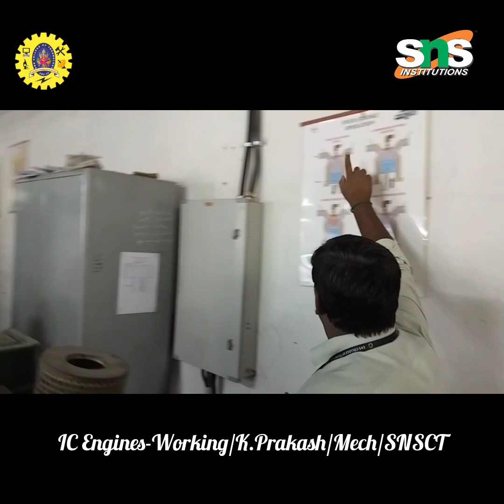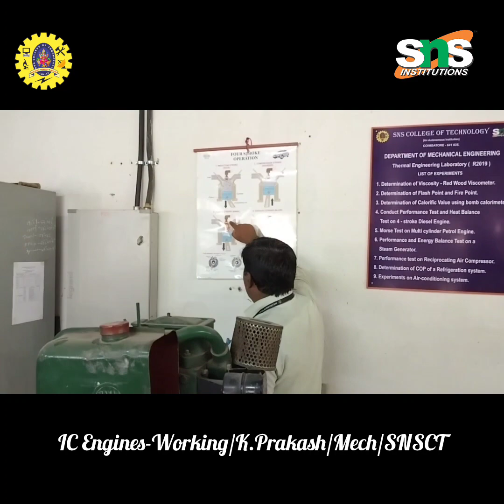IC Engines -Working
Internal combustion engines (IC engines) are devices that convert the chemical energy stored in fuel into mechanical energy through the process of combustion. They are widely used in various applications, including automobiles, motorcycles, aircraft, ships, and power generation.